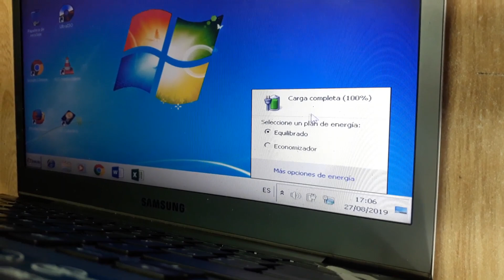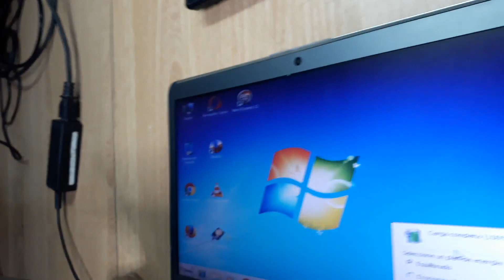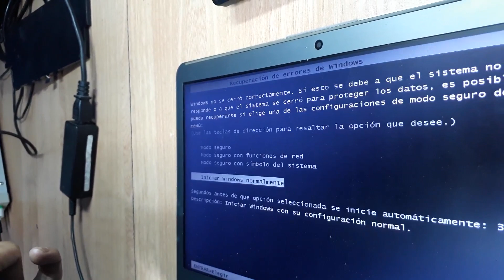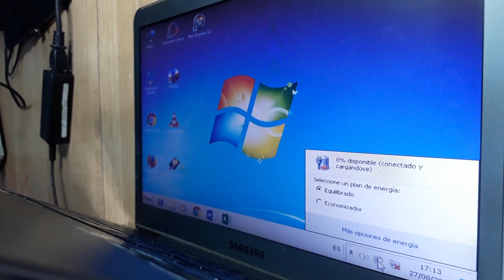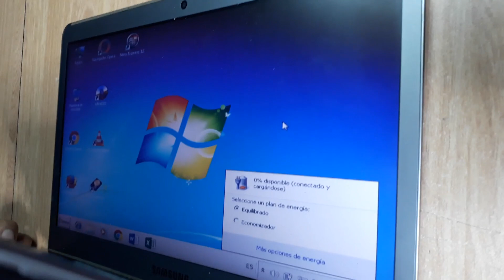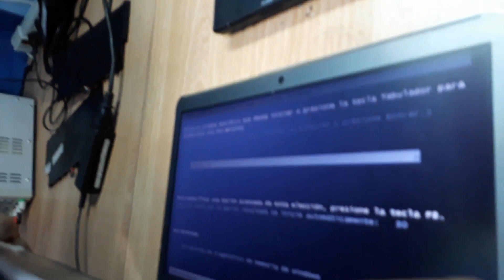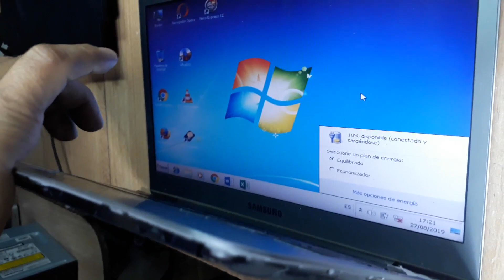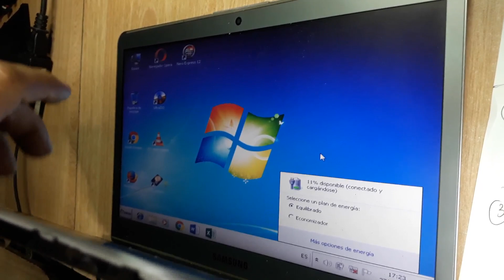LAPTOP NO CARGA BATERIA-DIAGNOSTICO Y REPARACIÓN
Una forma BASICA de realizar ciertas mediciones o comparaciones cuando un equipo portátil no carga la bateria,en este caso una laptop samsung 530U,este procedimiento puede servir par otros modelos.
PRUEBA CON 3 BATERIAS
NOTA:
Algunos casos puede ser problemas de controlador
sistema operativo.por eso un disco con varios S.O

Batería que no es compatible

Adaptador de corriente defectuoso

Algún componente en el circuito de carga de la batería  ,esta muy cercano al conector de la batería...

Problemas de humedad en el conector de batería

Algún pin roto del conector de la bateria

OJO---no es común un fusible abierto y si así es por que otro componente esta defectuoso o en corto también,,

problemas en fimware del BIOS,NO ES MUY COMUN pero es posible,una actualizacion del BIOS o reprogramacion en el caso mas extremo podria solucionar la falla...

tener en cuenta el valor de tensión y corriente de la batería
para saber en que momento queda cargada totalmente

en el video es de 7,5 DC  45wh

GRACIAS AMIGO POR SEGUIR EL CANAL

SALUDOS EN TODO EL MUNDO